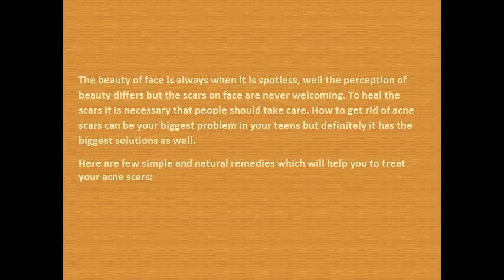How to Get Rid Of Acne Scars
You have come to the Right channel to learn how to do things Efficiently, We at How to Lord offers "how to" tricks and hacks for any day to day Ritual .Watch this informative tutorial to
learn How to Get Rid Of Acne Scars
Girls and guys would wish to avoid acne problems since this will give them destruction